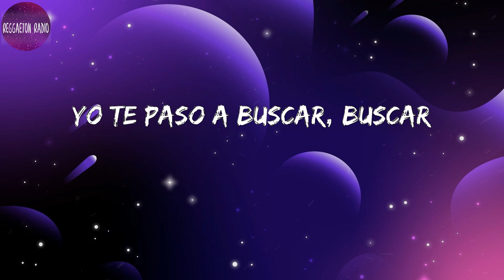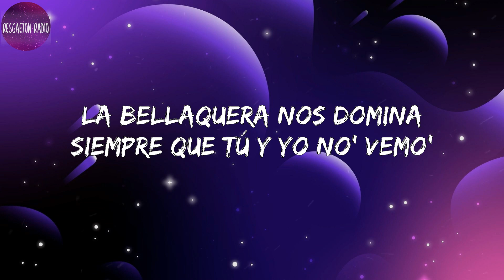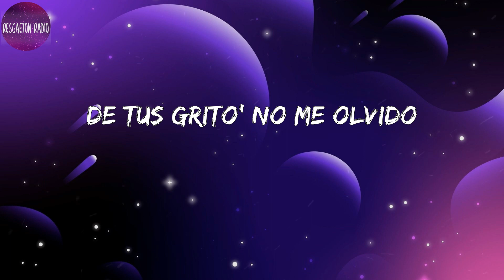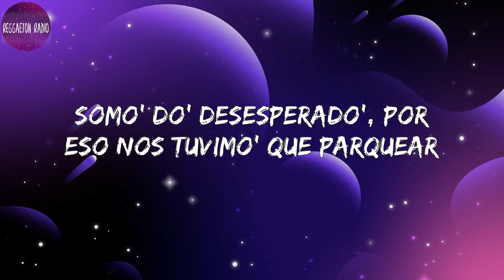Rauw Alejandro -Desesperados(letra)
Lyrics Desesperados :

Ah
Ra-Rauw
Rauw Alejandro
Con Chencho
Corleone
Desbloqueando un nuevo nivel del perreo
Dímelo, Nino
Ey
Ra-Rauw
Con los fuckin' Sensei
Duars Entertainment
Gang